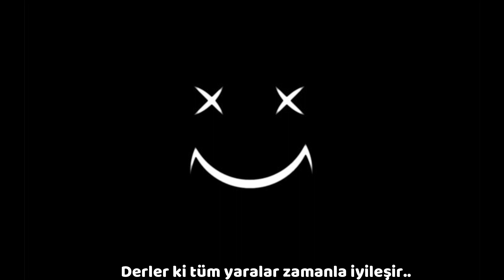Accept - Kill The Pain(Türkçe Çeviri)